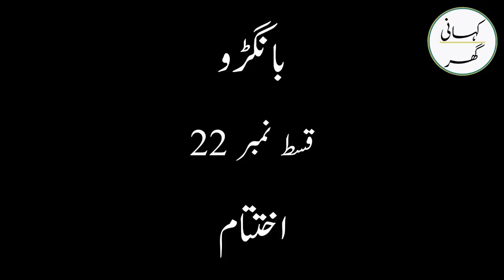MA Rahat Novels - Baangroo (بانگڑو) - Episode # 22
بانگڑو ایک ایسے معصوم  نوجوان کی زندگی کی داستان ہے جسے شاید دنیا کا کچھ بھی پتہ نہیں تھا۔

شکیل احمد صدیقی کی آواز میں ریکارڈ کی گئی یہ داستان آپ کو ضرور پسند آئے گی۔

Writer: M.A. Rahat.

More Stories by M.A. Rahat.